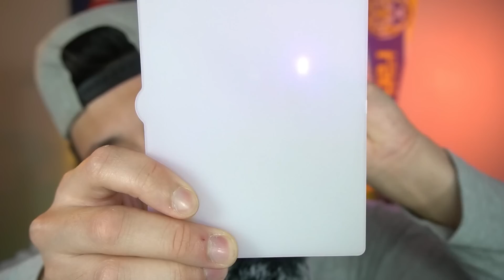LIGHT 💡 ASMR | Fast & Aggressive ASMR | TINGLE TUESDAY | Fast, Unpredictable, Random ASMR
Hey ASMR LOVERS! Corey ASMR here! ASMR